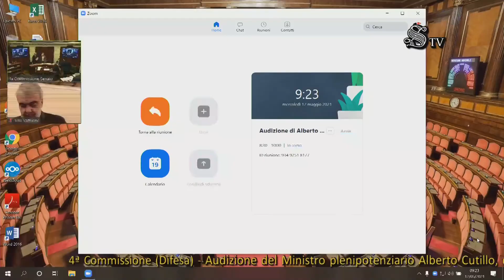Roma - Controllo dell'esportazione, importazione e transito dei materiali di armamento (12.05.21)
- Roma - Controllo dell'esportazione, importazione e transito dei materiali di armamento
Commissione Difesa - Ufficio di Presidenza

Controllo dell'esportazione, importazione e transito dei materiali di armamento
Audizione del Ministro plenipotenziario Alberto Cutillo, direttore dell'UAMA, in relazione al Doc. LXVII, n. 4 (Relazione sulle operazioni autorizzate e svolte per il controllo dell'esportazione, importazione e transito dei materiali di armamento, anno 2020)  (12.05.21)